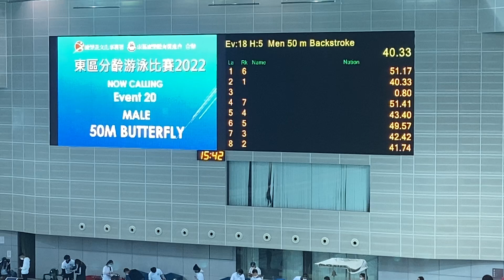2022-12-18 東區分齡游泳比賽 男子9-10歲組 50米背 第5線 粉帽 廖皓麟 43‘’40